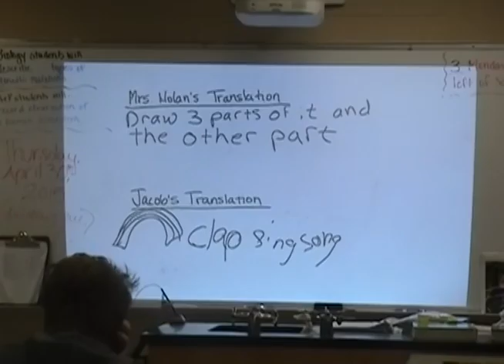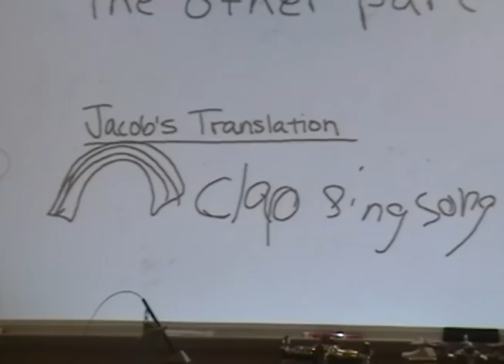Ms. Embry Science